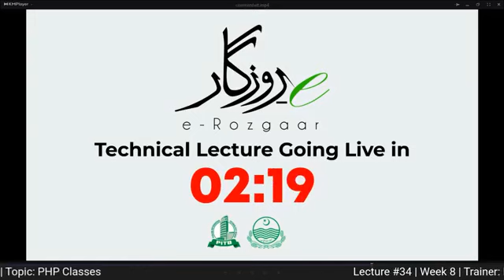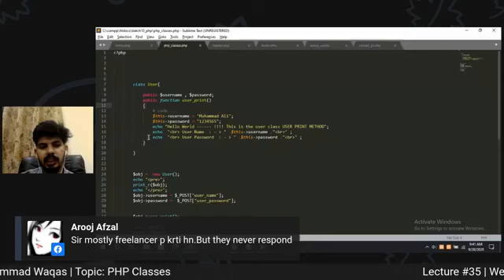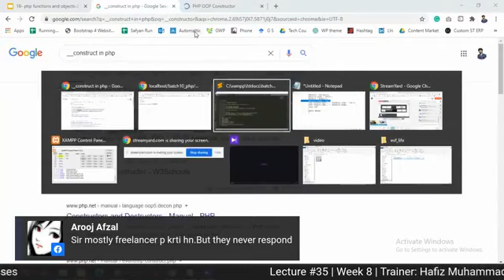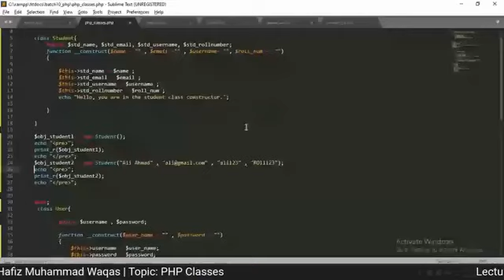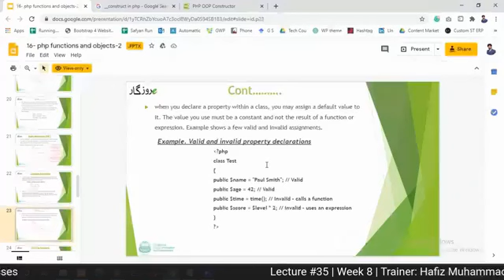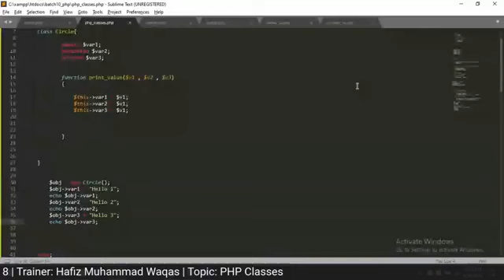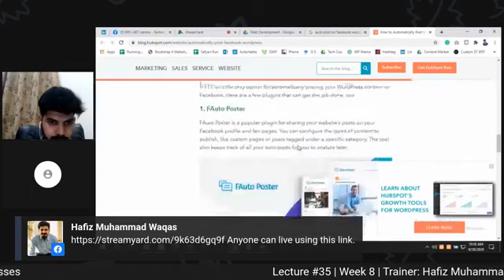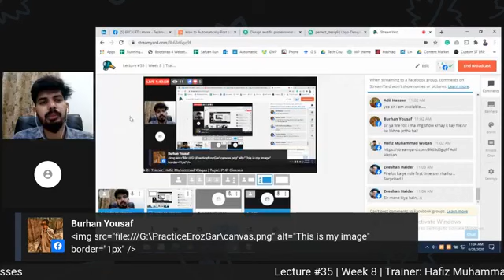Lec 31 Topic PHP Classes Web development in Hindi/Urdu beginner to advanced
Web development in Hindi/Urdu beginner to advanced